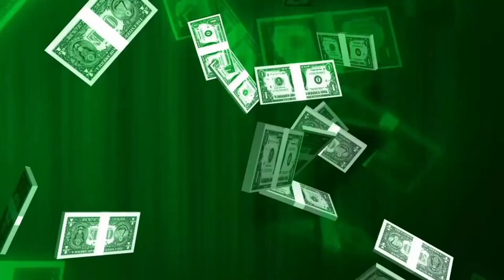NGANCANI ANAK E DOLANAN TRUCK GANDENG MOMOT TELUR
Bermain Bersama Tuck Gandeng sedang Angkutin telur Gede-gede.
Adel sama Dira Seneng Banget